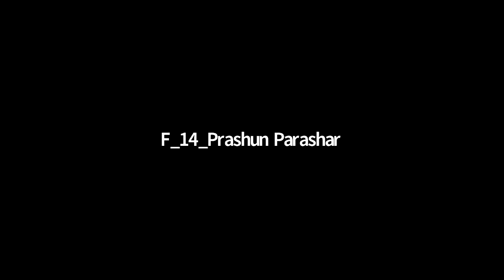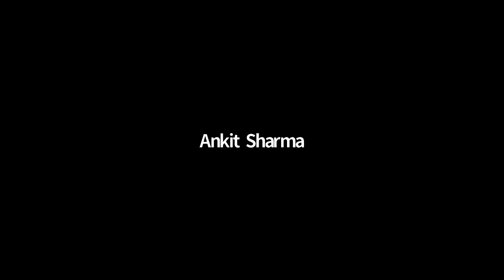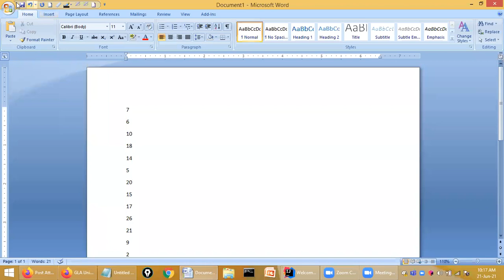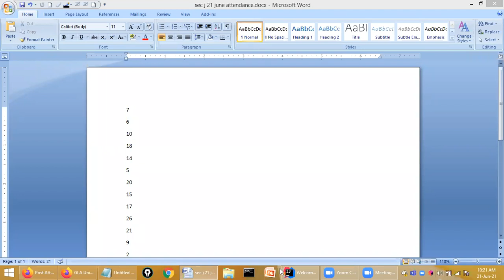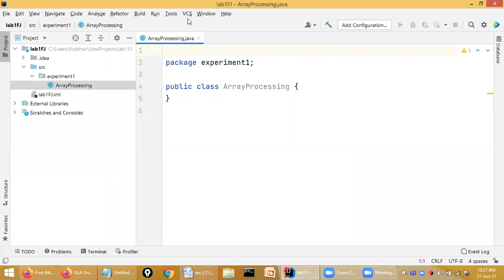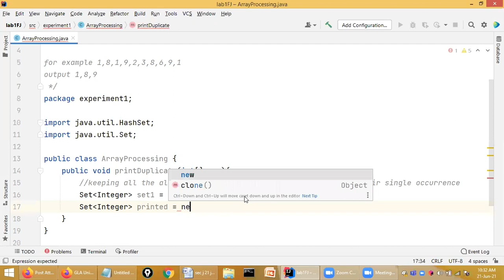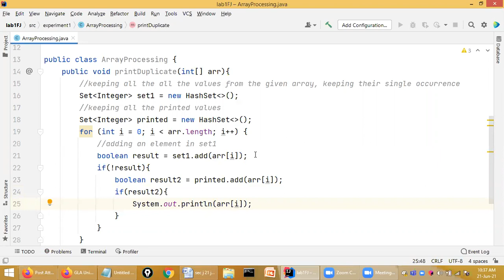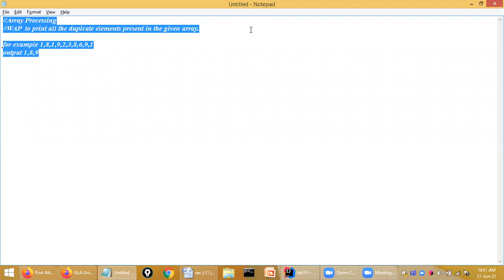21 JUNE data structure and algorithm lab1